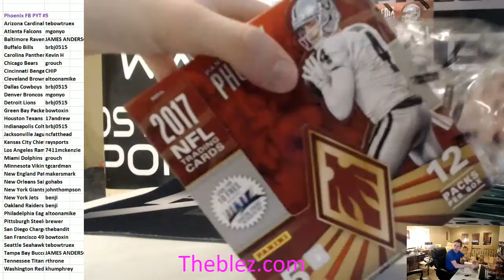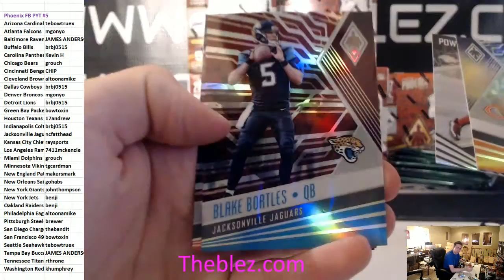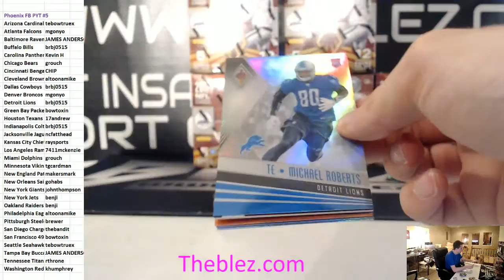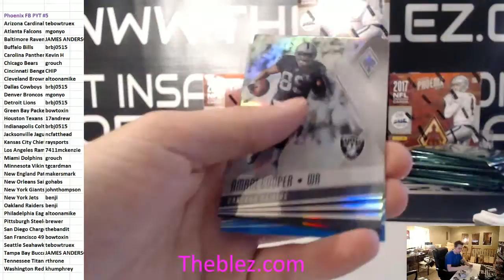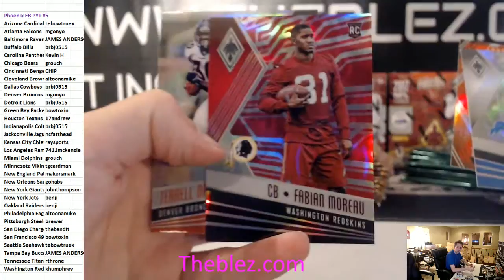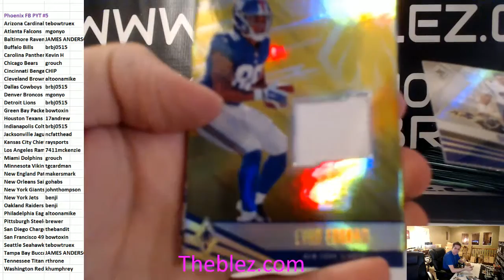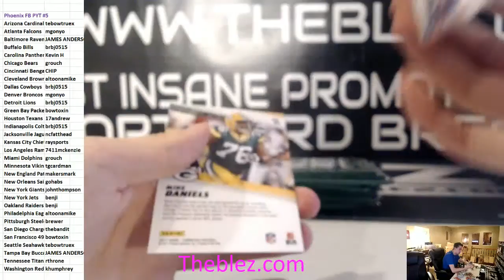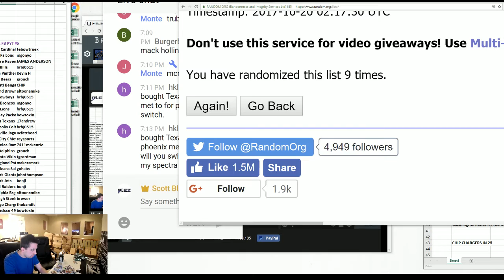2017 Panini Phoenix Football case Break PYT #5